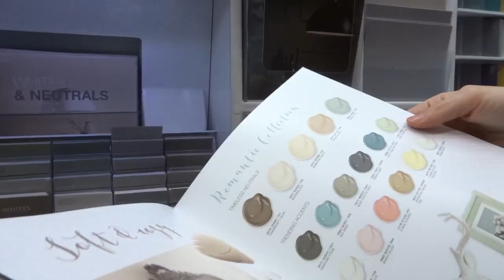Bear’s BATH TIME! 🐻 [vlog]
Surprisingly our dog doesn't mind the bath time, we spent the day shopping and it was time the little one smelled good. He still make the bathroom into a huge mess.